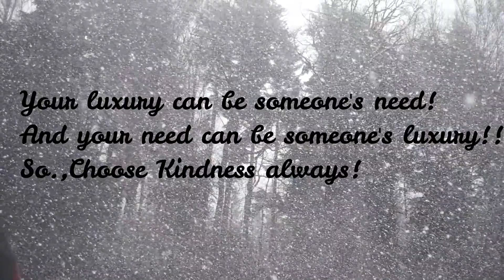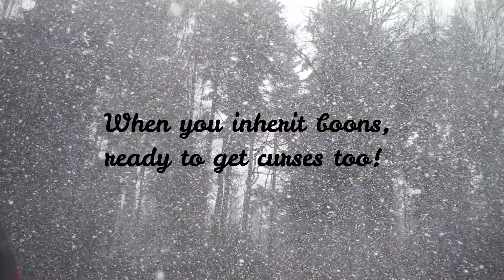Motivational quotes on Life | Daily inspiration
Here are a few daily inspirational quotes. These motivational quotes give a brief look into yourself.